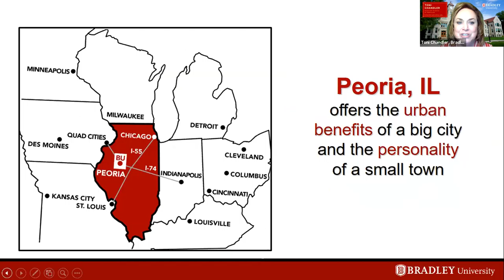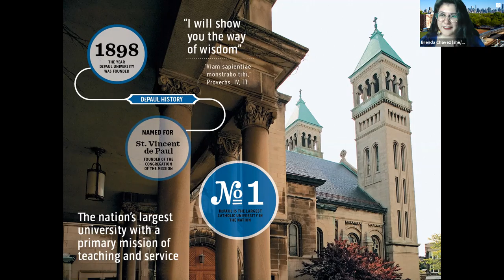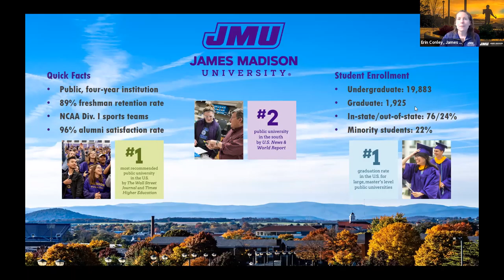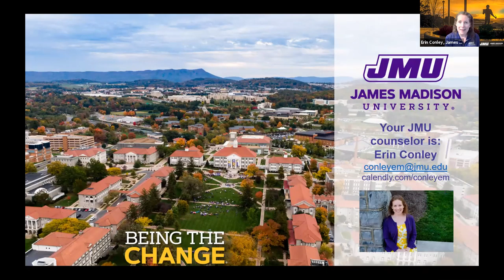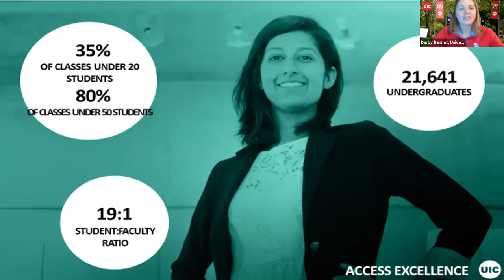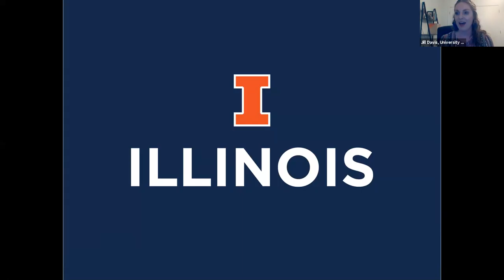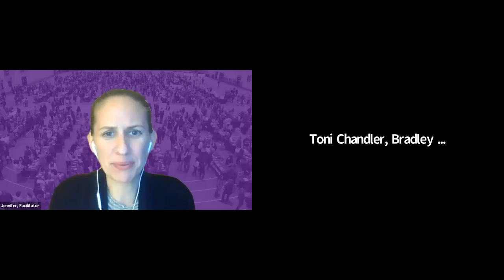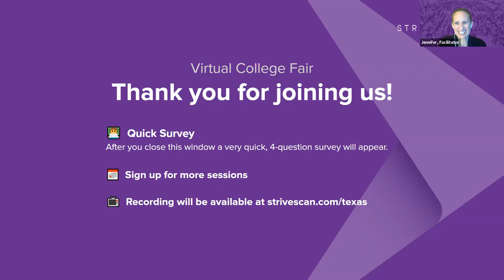Session C2 - TACAC Virtual College Fair - March 8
The following institutions will be presenting during this session:

Bradley University
DePaul University
James Madison University
Quincy University